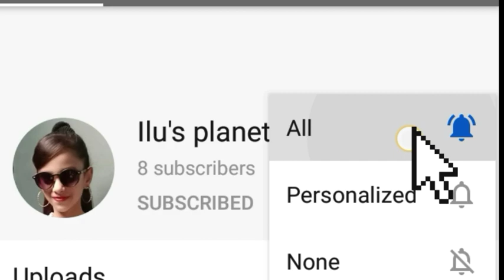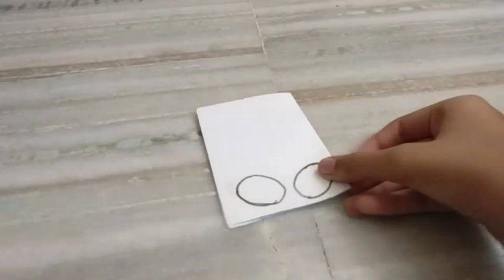कॉफ़ी की ग्लास का ऐसा उपयोग देखकर दंग रह जायेंगे आप